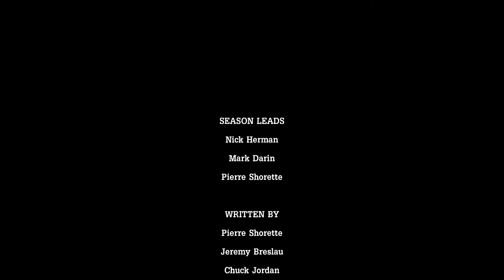Tales from the Borderlands Episode 2 Part 5 - Metal Ball (Ending)